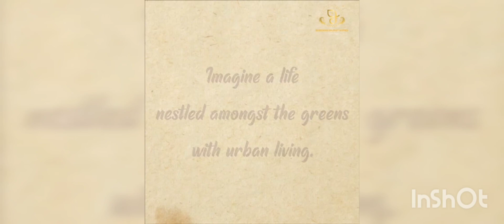Renaissance Township New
Renaissance Township
New Bungalow individual
Magnolia Bungalow
3 kattha plot with 3 BHK Bungalow

*Individual Bungalow* :-
*Type1:-3 kattha plot(G+1)3bhk Bungalow 1538 sqft* :-91,51,412 lakhs.
*Type 2 :-3 kattha plot(G+1)4bhk Bungalow 1749 sqft* :- 96,70,382 lakhs
*Type 3 :-  3 kattha plot (G+2)4bhk Bungalow 1881 sqft* :-1,00,04,143lakhs